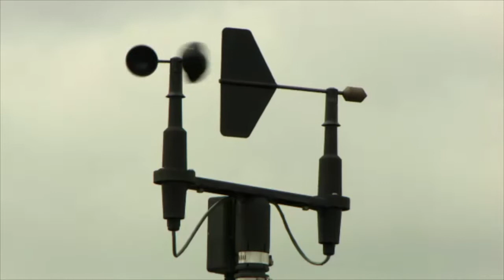B2 Unit 9